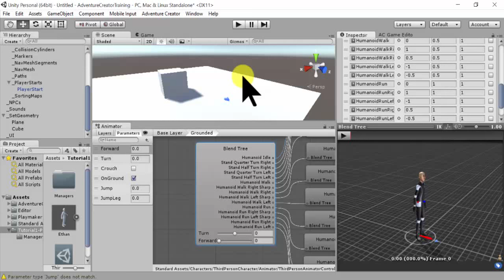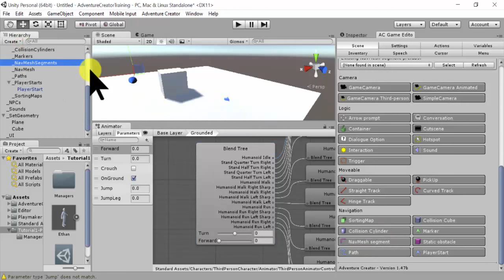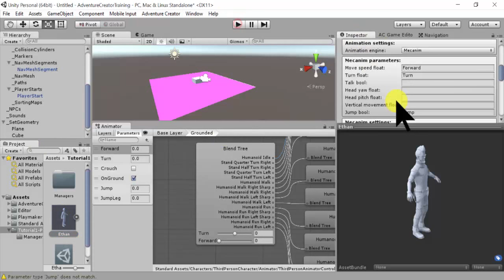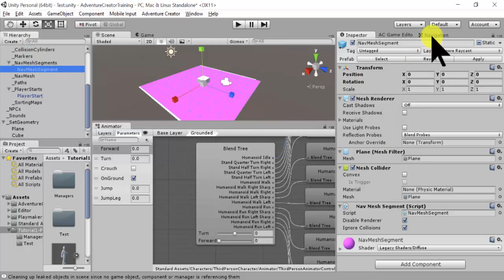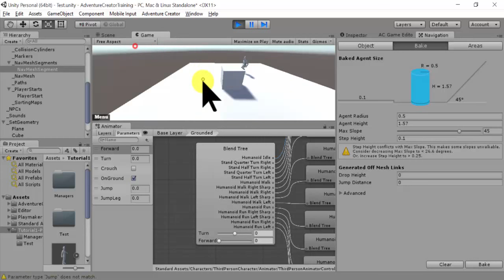1-4_AdventureCreator_UnityNavigation